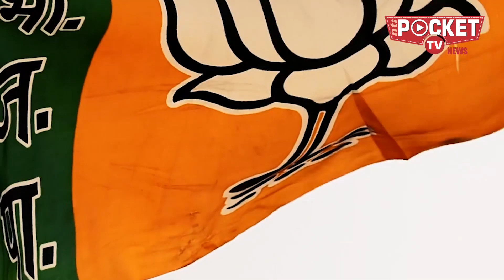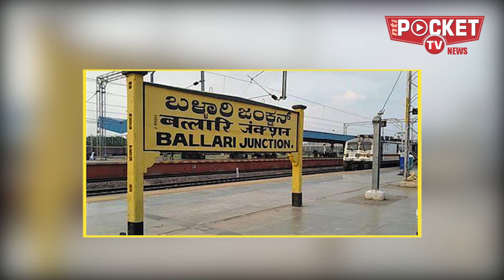karnatakaelections2023 भाजपा का गुजरात फार्मूला कर्नाटक में फेल